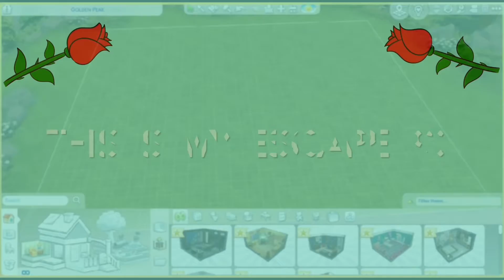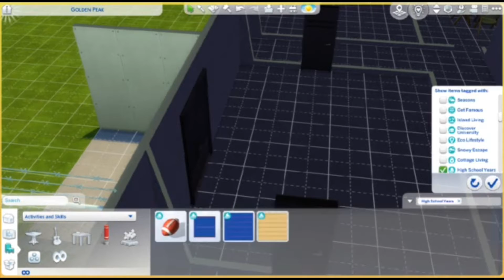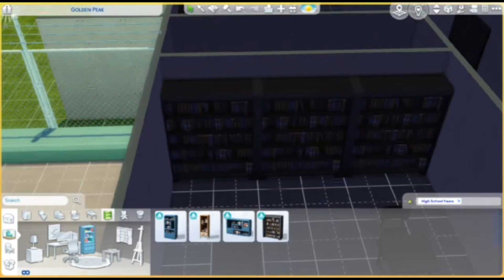The Sims 4|Army Training Centre|Speed Build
Current youtube channel